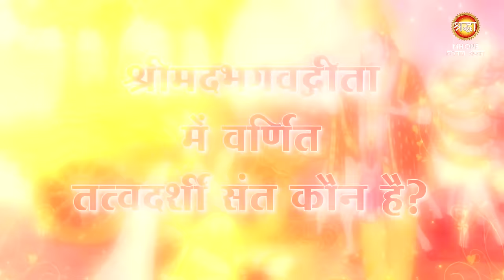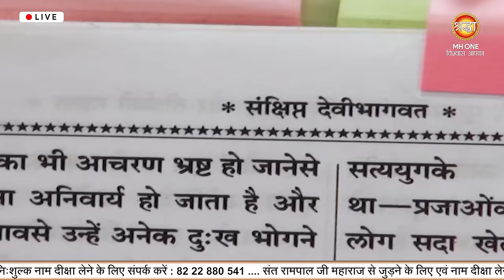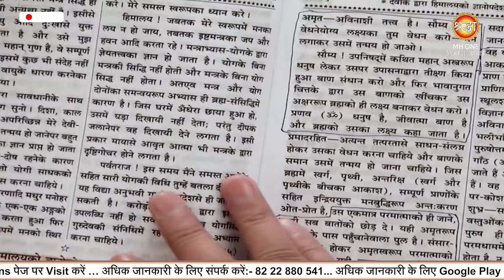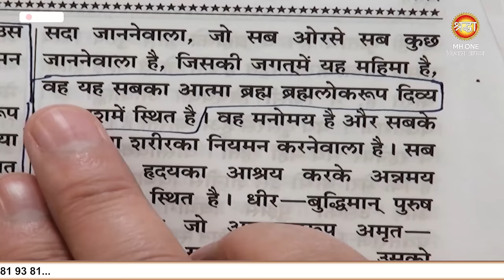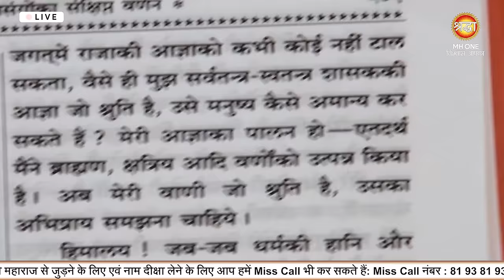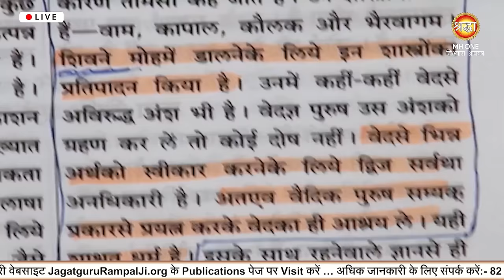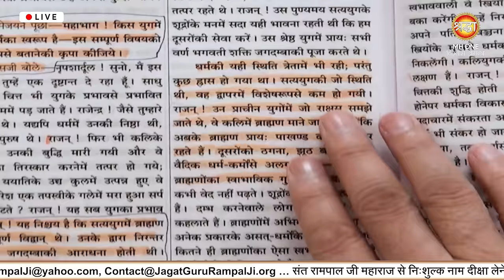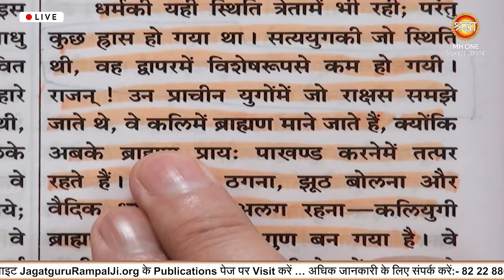कैसे एक सच्चे गुरु से दीक्षा लेने से होते हैं अद्भुत चमत्कार? Sant Rampal Ji Maharaj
इस वीडियो में, आप जगतगुरु तत्वदर्शी संत रामपाल जी महाराज के अद्वितीय प्रवचनों के माध्यम से जानेंगे कि एक सच्चे गुरु की तलाश क्यों आवश्यक है और कैसे सही मार्गदर्शन से आपकी आध्यात्मिक और भौतिक जिंदगी में बदलाव आ सकता है। वीडियो में शामिल हैं जीवन के उन सवालों के उत्तर, जो शायद आपको परेशान कर रहे थे। क्या गुरु बदलने से पाप लगता है? सही गुरु कौन है? गीता में वर्णित तत्वदर्शी संत कौन हैं? इन सभी सवालों का उत्तर संत रामपाल जी के मंगल प्रवचन में मिलेगा। यह वीडियो उन सभी के लिए है जो जीवन में सही मार्गदर्शन की तलाश कर रहे हैं।